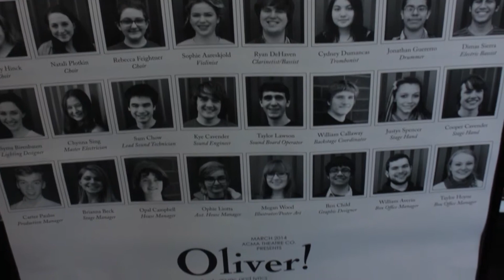ACMA's Production of Oliver